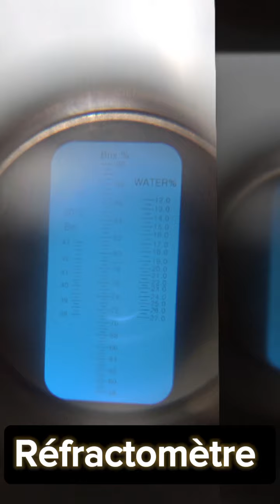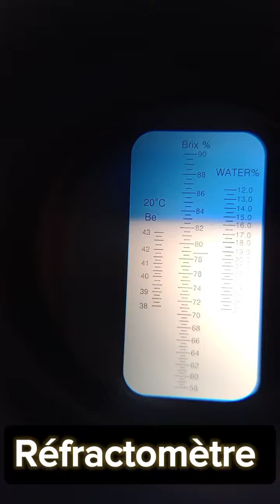réfractomètre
قياس نسبة الرطوبة في العسل